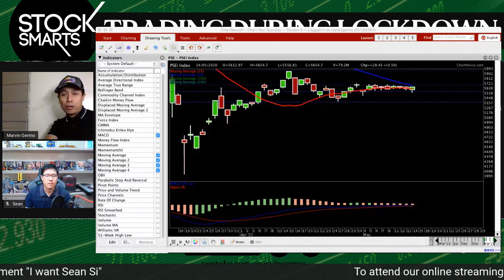SHOULD YOU STOP STOCK TRADING?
Hi everyone!

In this video we have the CEO of SEO Hacker Sean Si, grilling me with so many stock market questions! We will focus on the current market conditions. We will focus on what should you do as a stock market trader and investor at times like this. We will focus the fact that should you invest more when the market is bad or should you invest less when the stock market is bad?

What should you do? Should you start trading less when the stock market is bad? Should you start trading less when the stock market is bearish?

I have a special online course with Sean Si happening tomorrow - SPECIAL ONLINE COURSE THIS May 15, 2020

ONLINE COURSES

This are some of the questions that will be addressed in this video , the mail goal is to help answer the question if you should trade more when the stock market is down or should you actually trade less?

With the market slumping, did your trading slow down?

Did your investments slow down or did you invest more?

Did you take out any of your funds from other sources to invest to stocks that's 'on sale' right now?

Have you invested in other investments during this time? Gold? Real estate?

How long, for as far as you can see, before the stock market be able to recover?

28 A Roxas Chua Circle Pacific Village, Muntinlupa City, Metro Manila, Philippines